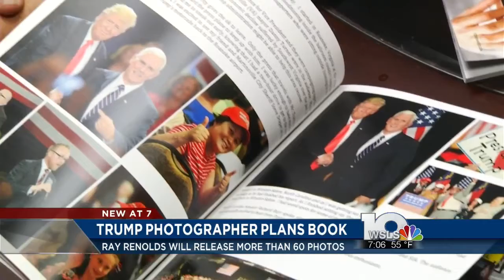Martinsville photographer to publish Donald Trump coffee table book